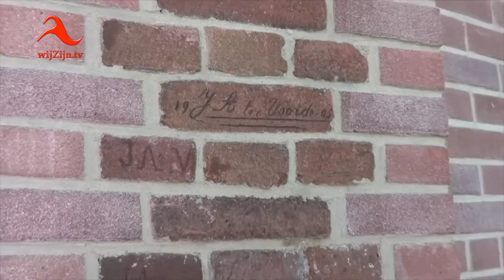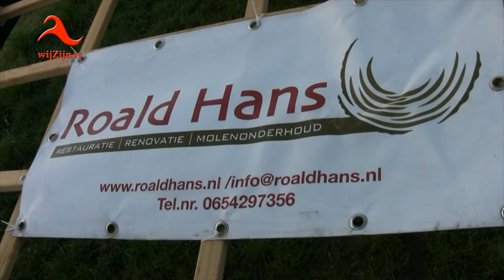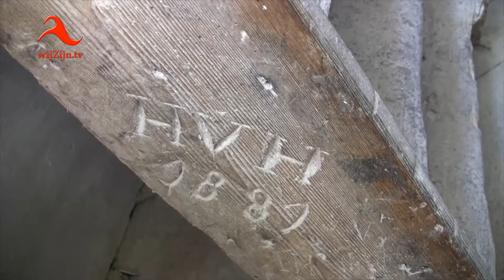Opening Korenmolen ”Windlust” in Radewijk; start 24e Overijsselse Molendag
Op zaterdag 10 september 2016 werd voor de 24e keer de Overijsselse Molendag georganiseerd.
Dit jaar was de start bij Korenmolen Windlust in Radewijk, die in het afgelopen jaar grondig is gerestaureerd.
In en om de molen was een streekproductenmarkt met vertier voor jong en oud.
Het startsein werd zaterdagmorgen 10 september gegeven in de vorm van het lichten van de vang.
Burgemeester Peter Snijders van de gemeente Hardenberg, de heer Pieter van der Vinne, voorzitter van de SOM en de heer Martin Kirchner, bestuurder van de Baalderborg Groep.